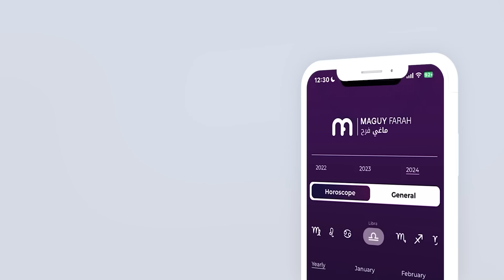ماغي فرح- برج الجدي- الأسبوع 4 شهر شباط - فبراير-٢٠٢٤/ Maguy Farah -Capricorn -week 4- February 2024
ماغي فرح - برج الجدي - الأسبوع الرابع من شهر شباط - فبراير -٢٠٢٤/ Maguy Farah - Capricorn - week 4- February 2024

21 كانون الأوّل/ ديسمبر/ December - 19 كانون الثاني/ يناير/ January

مواليد الدائرة الأولى (من 21 إلى 31 كانون الأوّل/ ديسمبر/ December)
مواليد الدائرة الثانية (من 1 إلى 10 كانون الثاني/ يناير/ January)
مواليد الدائرة الثالثة (من 11 إلى 19 كانون الثاني/ يناير/ January)

شاهد التوقعات الكاملة لـ الجدي ٢٠٢٤ - Watch the Yearly Capricorn Horoscope for 2024